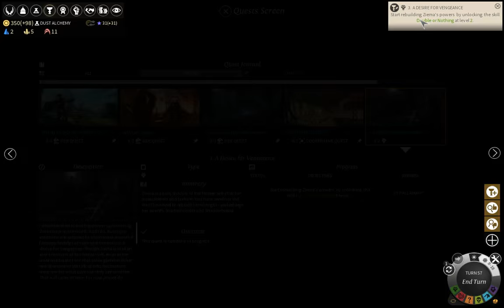EL & Shadows - Forgotten tutorial / LP - Part 8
This playthrough is meant to give you a better idea on how to play as the Forgotten faction in Endless Legend, Shadows expansion (Guardians expansion also being active ofc).

New parts will go live every Sunday, Wednesday and Friday, exactly at 7PM UTC+2. Occasionally new parts may also be published on Mondays but no guarantee about that. Keep an eye on my twitter if a video is missing - it's possible that there's a tech issue I'm working on resolving.